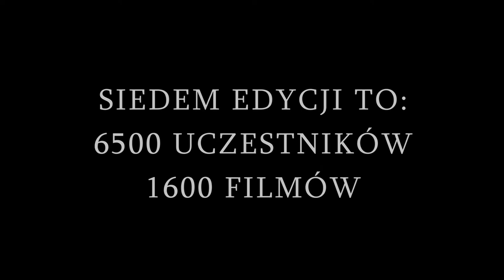ZWIASTUN VIII edycji Filmowego Konkursu Historycznego Patria Nostra